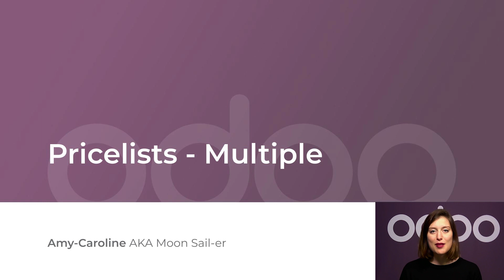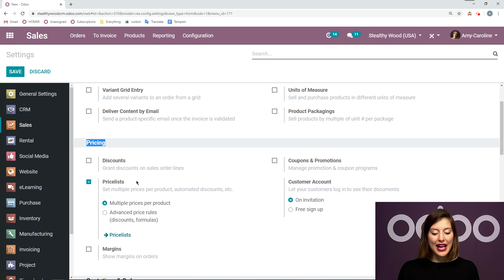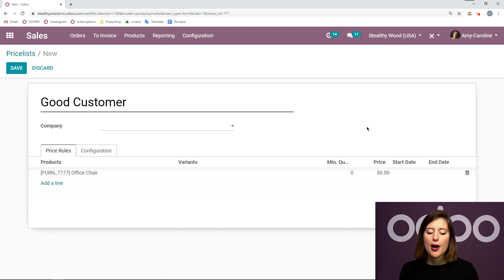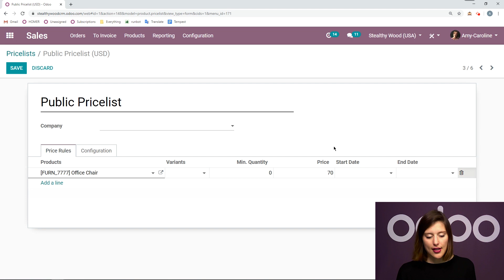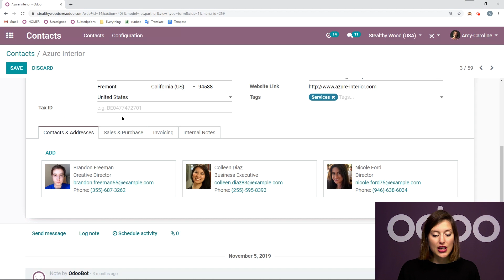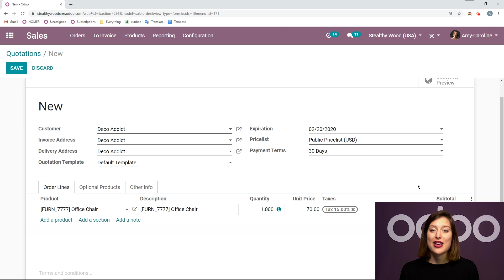Pricelists - Multiple | Odoo Sales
Learn everything you need to grow your business with Odoo, the best management software to run a company

In this video, learn how to create and manage multiple pricelists in Odoo.